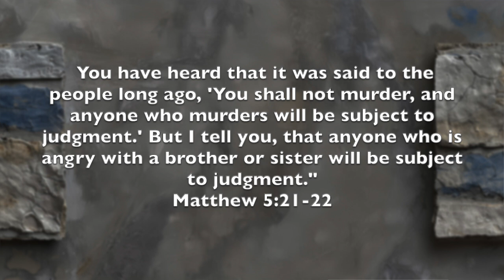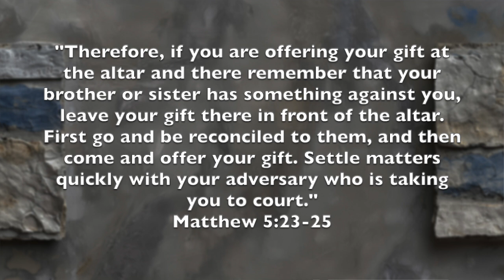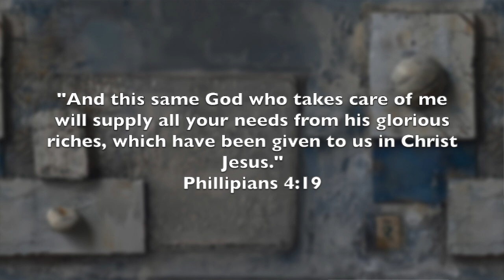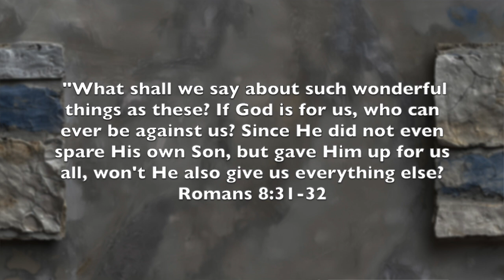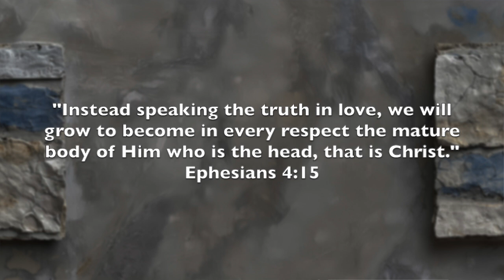Week 5 - Do Not Kill, Steal, Lie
Fuse Instagram:   / flipsidejrh...​
Flipside Instagram:   / flipsidejrh...​
GTYA Instagram:   / gladtidings...​
Fuse Facebook:   / thefuseyouth...​
GTYA Facebook:   / gtyaburlingt...​